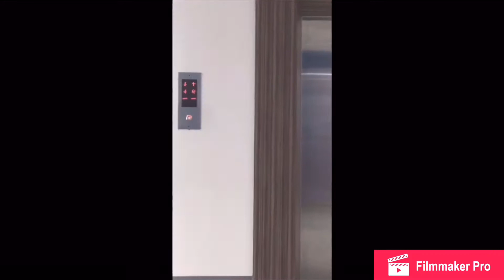Ang saket saket besh :(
Peace lang po tayo hehe
This is how we spent our time everyday lol making fool of ourselves 😂
Some words are just expressions not tend to offend anybody
At the end of the video was me on my everyday struggle going home 😭
Credits to my workmates!
Aug 27,2019